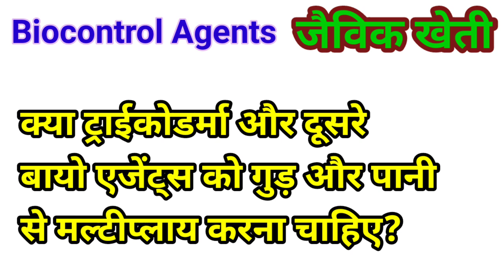198. बायोकंट्रोल एजेंट्स को मल्टीप्लाई कैसे करें ।। Know about Biocontrol agents Multiplication